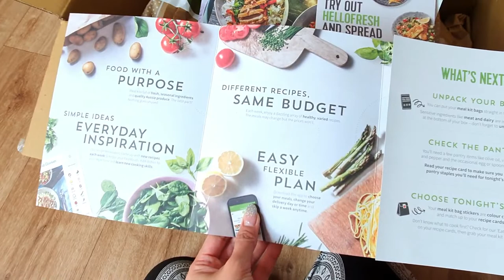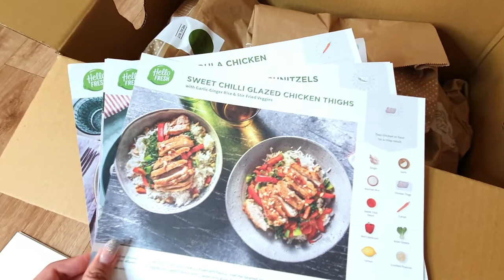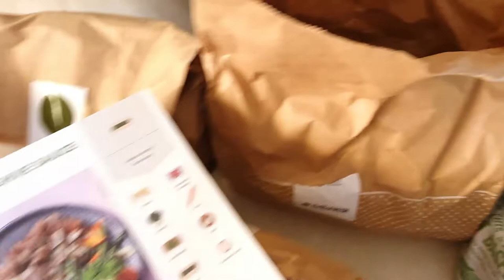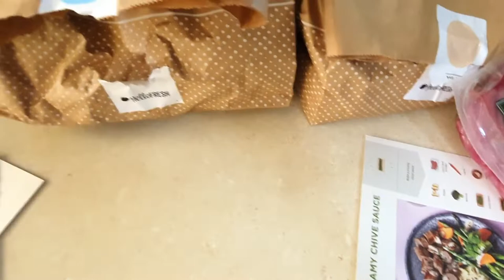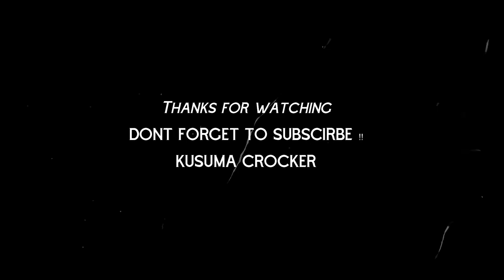UNBOXING HELLO FRESH MASAK MAKANAN SUPER SIMPLE DI AUSTRALIA